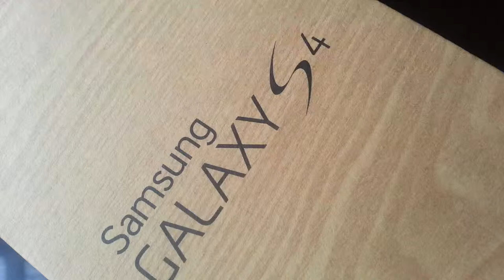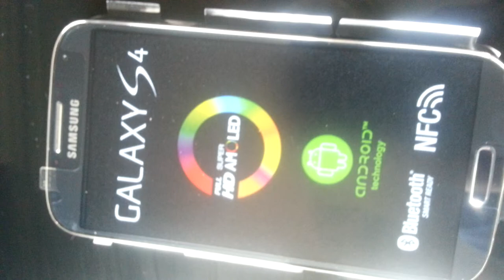Samsung galaxy s4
Quick unboxing of the new phone from Samsung